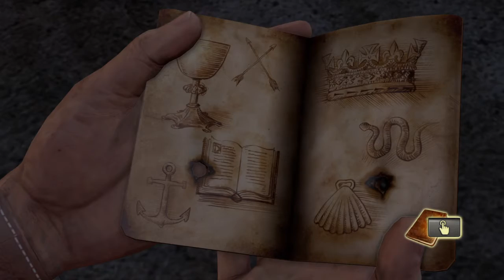Uncharted the nathan drake collection - Parte 9# walktrougth latino